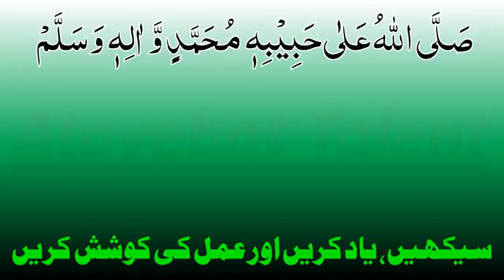खाना खाने की दुआ